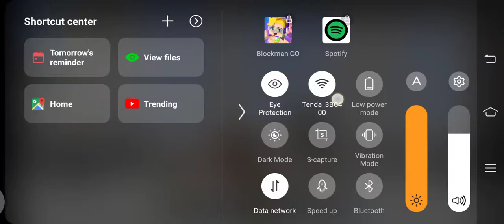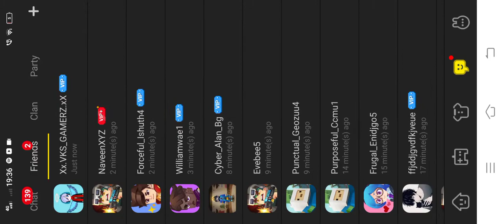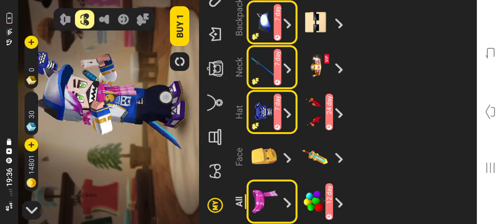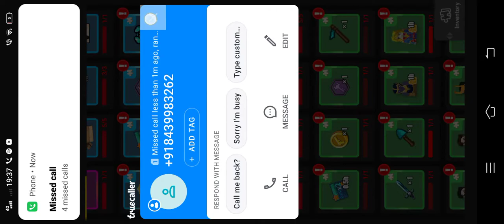June 16, 2021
op game play boliti public